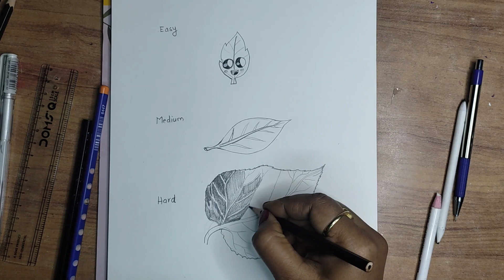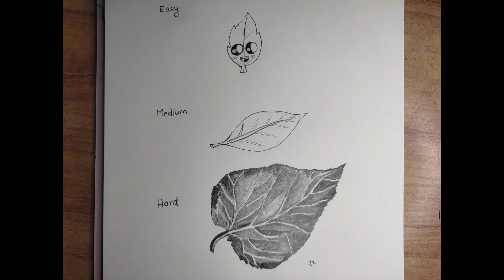How to draw Leaf | Easy Medium Hard | sketch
how to draw a Leaf

leaf drawing, how to draw a leaf